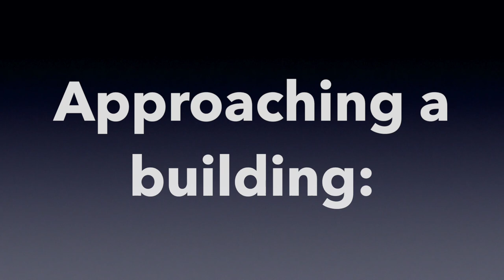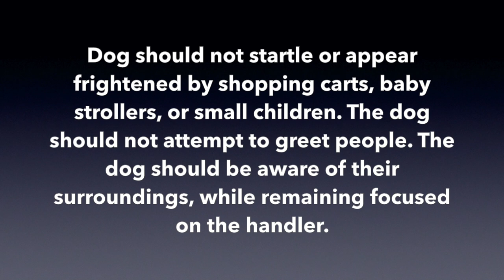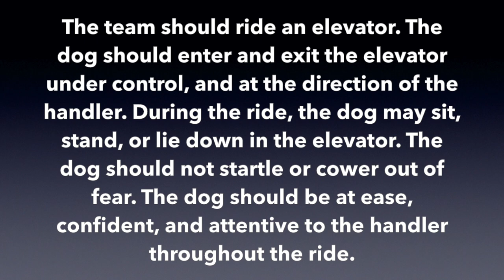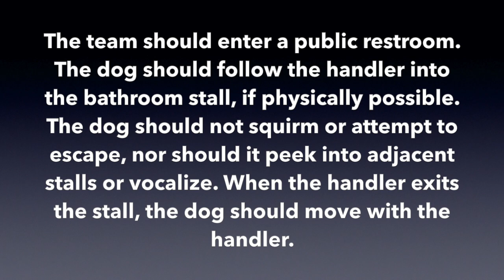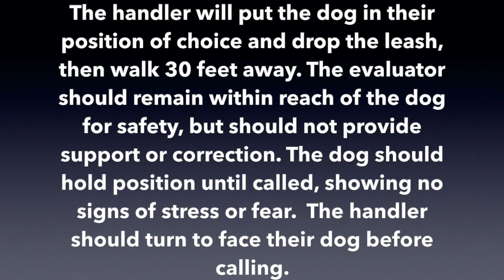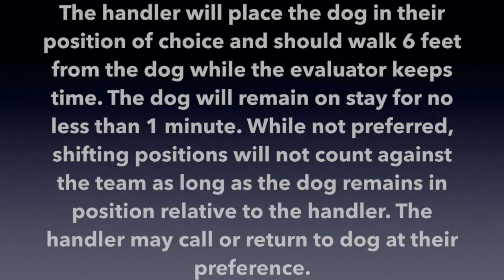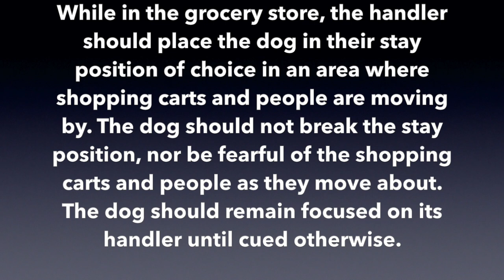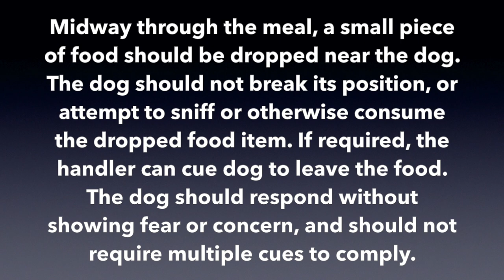Newt takes Service Dog Public Access Test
Newt the owner-trained German Wirehaired Pointer takes a Public Access Test to showcase his obedience and temperamental stability in a variety of public access scenarios. Newt passed the PAT, and because of his consistency in obedience and public behavior, in addition to solid task work (many tasks not shown in video) he is now considered to be a fully trained service dog.

More about Newt on his Facebook page!